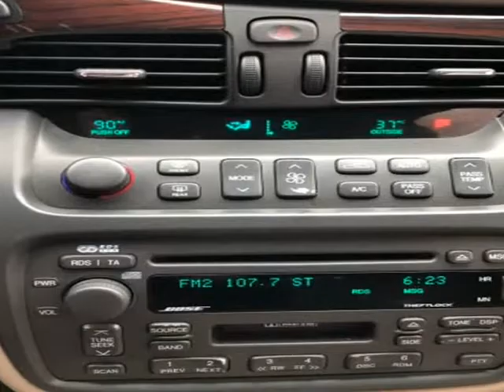2005 CADILLAC DEVILLE DHS (Oklahoma City, Oklahoma)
Auto Approved LLC
3520 N MAY AVE
Oklahoma City